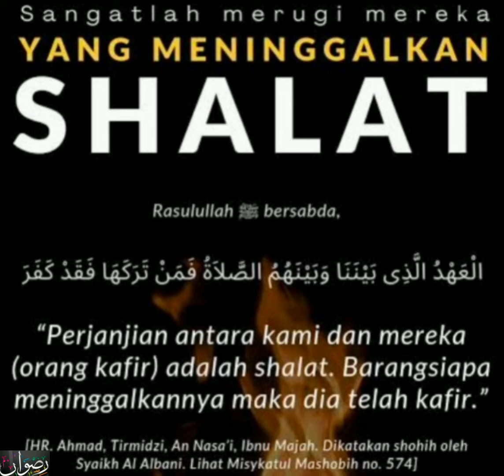SHOLAT SEBELUM TERLAMBAT 😭